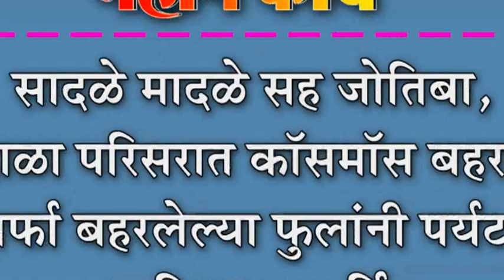सादळे मादळे सह जोतिबा, पन्हाळा परिसरात कॉसमॉस बहरला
सादळे मादळे सह जोतिबा, पन्हाळा परिसरात कॉसमॉस बहरला : दुतर्फा बहरलेल्या पुâलांनी पर्यटक, भाविक आकर्षित